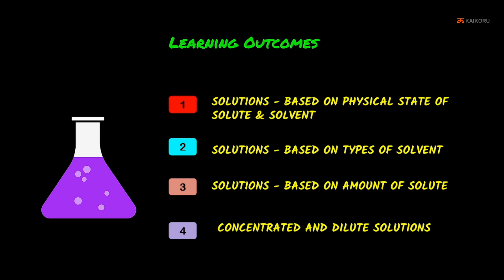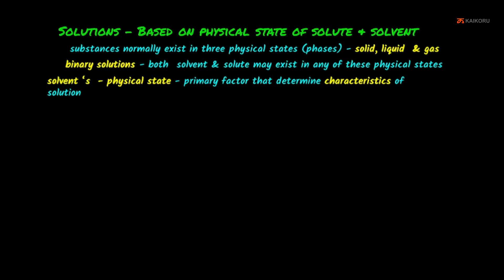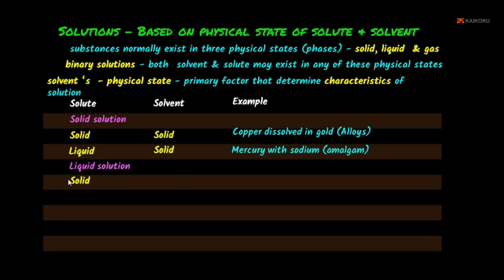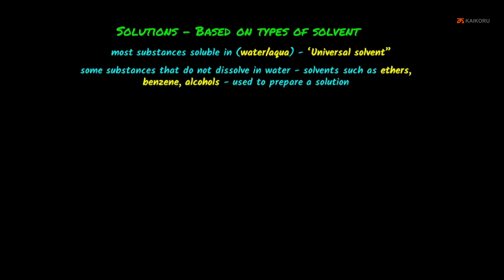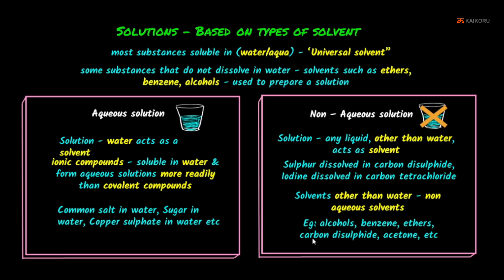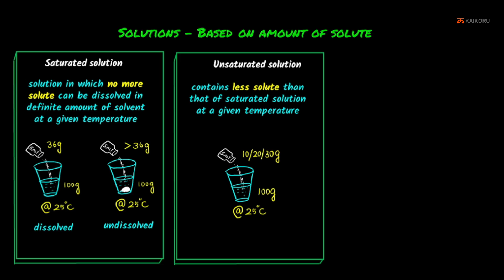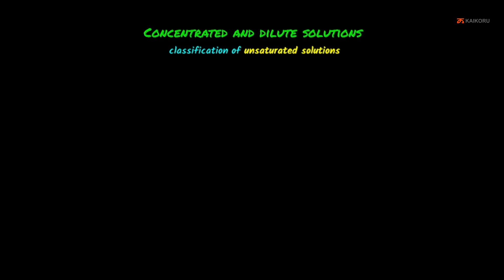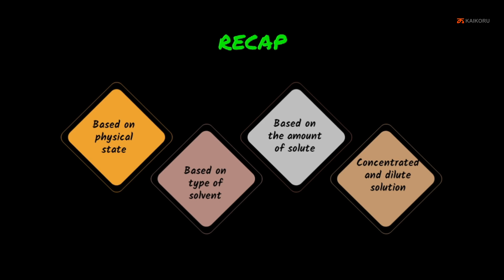SK | 10th | Chemistry | Ch 09 | Types of Solutions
Order or Buy  Kaikoru Education Samacheer Kalvi Class 10 Chemistry Premium Lecture Video Content at Amazon
Enjoy learning without any distraction such as adds and learn any where without internet.
SD Card
USB Drive
The video lecture explains about
1. Types of solutions based on physical state of solute and solvent
2. Types of solvent
3. Amount of solute
4. Concentrated and Dillute solutions